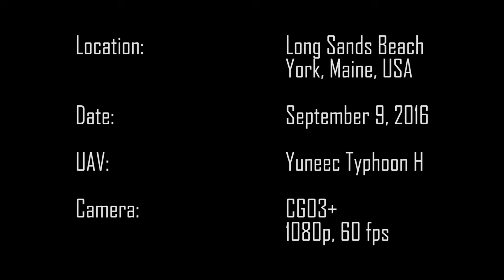Hopeton Lewis - Take It Easy: Surfing Drone Footage, Long Sands Beach, York, Maine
Drone footage of surfing on Long Sands in York, Maine. Shot with the Yuneec Typhoon H.